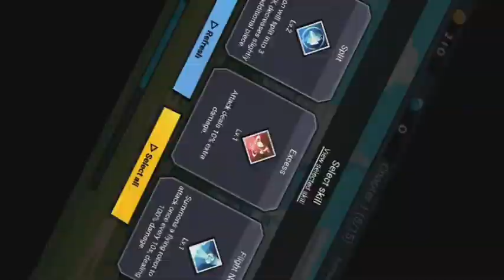Dont't Mess With Sausages|Natural Organic Sausage Fight Againt Evil Boss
Dont't Mess With Sausages is sausage game,you need to protect yourself from evil with item.

Dont't Mess With Sausages adalah game sosej,and Perlu lindungi diri anda daripada kejahatan mengunakan peralatan.

,best game funny,top 10 android games,

viral awek cun,viral awek tiktok,viral

Lets we play this game.

This video use editor

-Power Director#PowerDirector2021
-FlipaClip#flipaclip2021
-Vidma Recorder